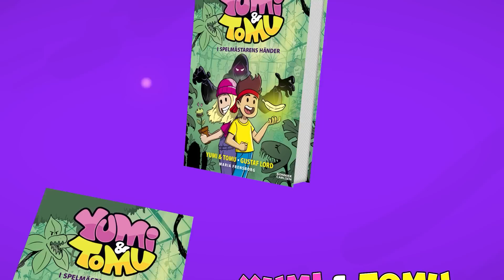SONIC.EXE möter ENDERDRAKEN i ANIMAL BATTLE SIMULATOR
🔔 GLÖM INTE ATT TRYCKA PÅ RINGKLOCKAN

Spelet heter Animal Revolt Battle Simulator